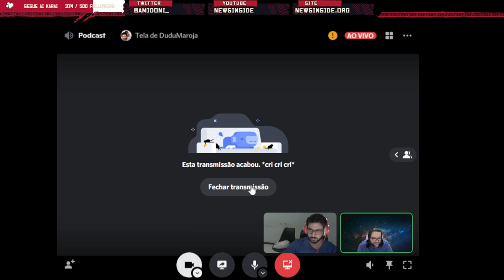Podcast NewsInside #152 — STEAM DECK, O SWITCH QUE NÃO VAI VENDER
O NewsInside Podcast está online desde 2009 (14 anos).

O podcast NewsInside é um programa dedicado a discutir e analisar uma ampla variedade de tópicos relacionados ao mundo dos videogames e da tecnologia. Os apresentadores abordam notícias, atualizações e tendências recentes do universo dos jogos, tanto nacionalmente quanto internacional. O podcast oferece uma plataforma para debates informais e informativos sobre lançamentos de jogos, consoles, atualizações de software, eventos da indústria e muito mais. O NewsInside Podcast esá online desde 2009 (14 anos).

Criado em 2007, o blog NewsInside.org se propõe a acompanhar e divulgar tudo o que há de mais relevante na cena de desbloqueio e homebrew dos principais consoles e portáteis disponíveis, assim como o cenário de emulação de consoles antigos. Também prestamos auxílio nos processos de desbloqueio e/ou manutenção dos aparelhos através do nosso acervo de guias e nossa comunidade.